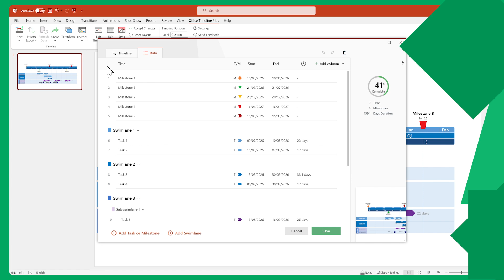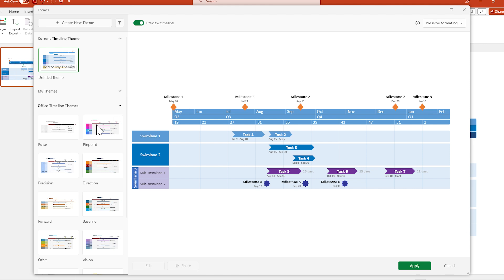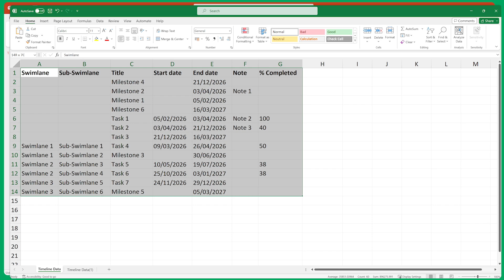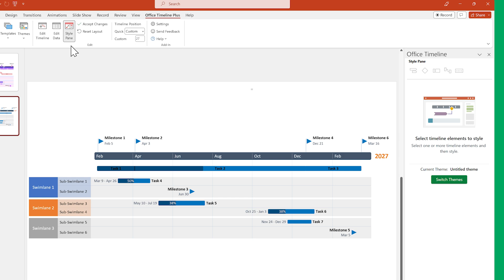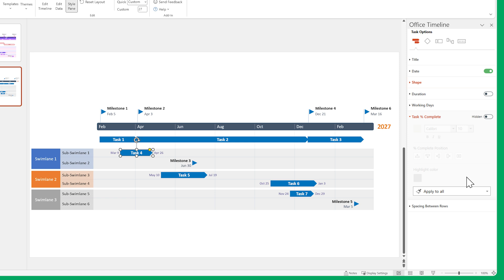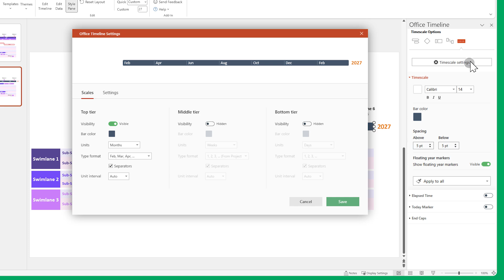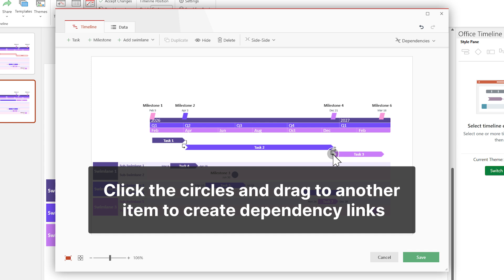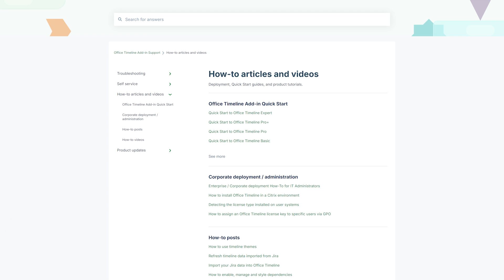Office Timeline Plus 2025 | Quick Start Guide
This quick start tutorial will show you how to create a timeline or Gantt chart in PowerPoint using Office Timeline Plus. It will walk you through the steps for setting up your project plan’s tasks, milestones, swimlanes and sub-swimlanes, and then show you the ways to customize your visual.

0:00 Intro
0:17 Interface and features
0:38 The Data View
0:55  The Timeline View
1:29 The Style Pane
1:59 Themes
2:16 Templates
2:27 Workflow demo
2:36 Getting started
2:44 Copy and paste from Excel
3:39 Editing with drag&drop
4:15 Customizing Tasks
5:53 Customizing Milestones
6:32 Customizing Swimlanes and Sub-swimlanes
7:07 Customizing the Timescale
7:48 Dependencies
8:40 Critical Path
9:16 Outro